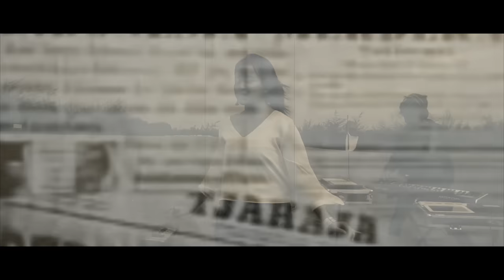Lagu Nasional - Tanah Air ( cover ) - EDM x Gamelan by Alffy Rev ft Brisia jodie & Gasita Karawitan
Tanah Air [ LAGU NASIONAL ] - EDM x Gamelan|  Version by Alffy Rev ft Bianca jodie & Gasita Karawitan

Salah satu persembahan istimewa untuk tanah air kita tercinta :)
saatnya indonesia mendunia ! saya sebagai perwakilan generasi muda indonesia ingin menunjukan bahwa indonesia telah berevolusi to the NEXT LEVEL, baik dari sektor seni (musik) dan juga sdm lainnya :) terimkasih atas apresiasi temen2 se tanah air INDONESIA
jika kalian ingin tau lebih dekat tentang keseharian dan proses dibalik layar silahkan follow instagram :)

original song by IBU SUD

REV production

Music Producer & Director : Alffy Rev
Pilot & DOP : Tazar Prakoso
Camera Person : Mahera Sunaryoga , Abu Bakar JM
Unit Manager : Dwinita Ratnasari
Editor : Alffy Rev

Vocal Recording by Harvest Record

Location : Gumuk Pasir Parangkusumo,Yogyakarta, Indonesia

From now on, i will be more active on youtube